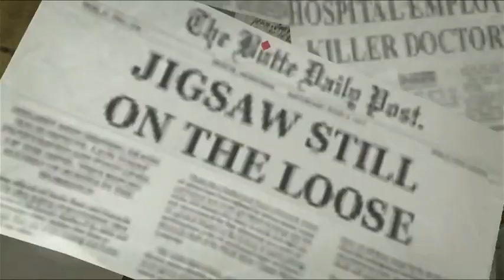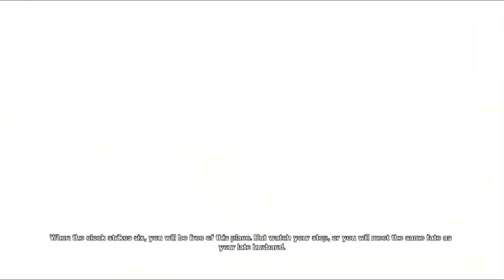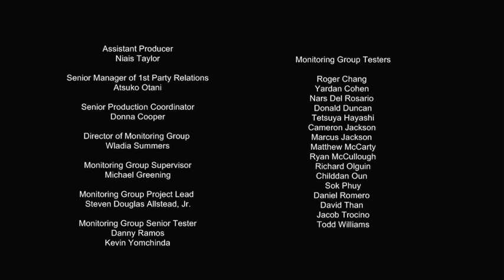Black Sheep or Young Jezzy- Saw The Game Finale